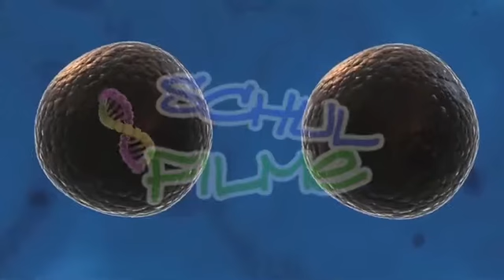Schulvideo Nukleinsäuren - Übertragung durch Bakterien und Viren Nachhilfe Download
Genetisches Material kann von einem Organismus in einen anderen gelangen. Dieser Übertragung findet quasi überall statt. Der Film erläutert die drei verschiedenen Arten, auf die sie vonstattengehen kann. Bei der Transformation wird ein freies DNA-Molekül aufgenommen und in das eigene Genom eingebaut. Bei der Konjugation wird Genmaterial direkt von Zelle zu Zelle übertragen.Viren haben keinen Stoffwechsel, brauchen daher einen Wirt, um sich zu vermehren. Sie injizieren ihre DNA in die Wirte, etwa Bakterien. Wenn die Zellen sich teilen, werden die viralen Gene weiter verbreitet. Diese Form der Übertragung ist die Transduktion. Der Film erklärt, wie die Erforschung dieser verschiedenen Übertragungswege zu den Grundlagen der Gentechnik geführt hat: Die natürliche Übertragung konnte künstlich nachgestellt werden.